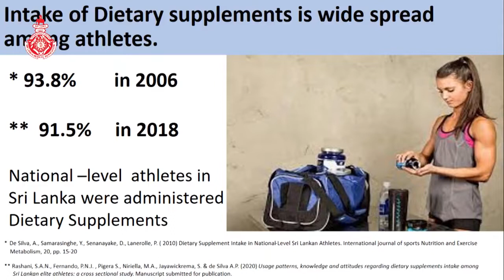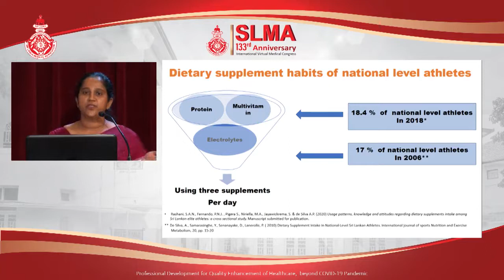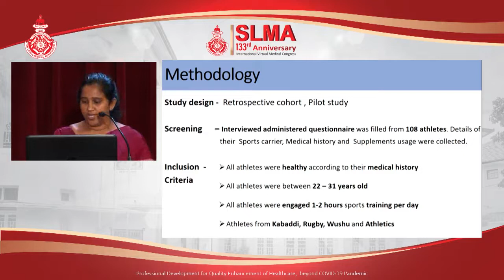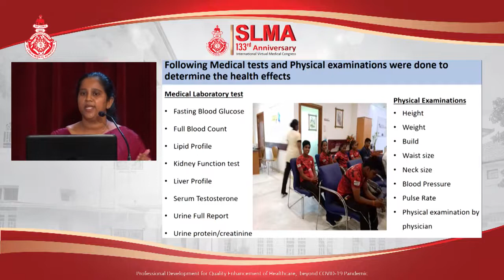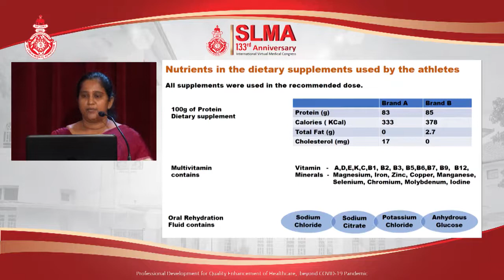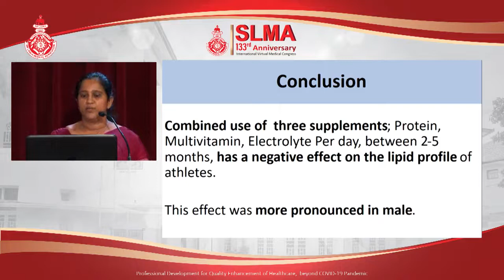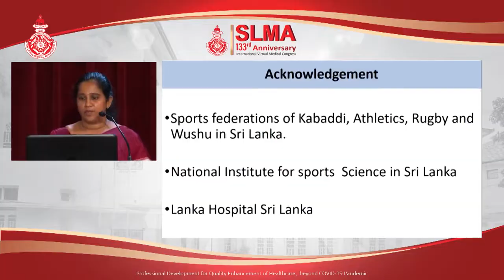Health Risk of Dietary Supplement Use- A Research Study done by Sri Lanka Anti-Doping Agency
The 133rd Anniversary International Medical Congress of the Sri Lanka Medical Association was held in the Wijerama House, Colombo, Sri Lanka from 24th – 26th July 2020. The congress was virtual Live On-line Congress. The oral presentations were done within a 5 minutes allocated time.

Research Title : The Health Effects of the COmbined Use of Protein,  Multivitamins and Electrolyte Dietary Supplements on Sri Lankan Athletes: a Pilot Study
Fernando PNJ, Pigera S, Rashani, SAN, Niriella MA, Jayawickreme S, de Silva AP